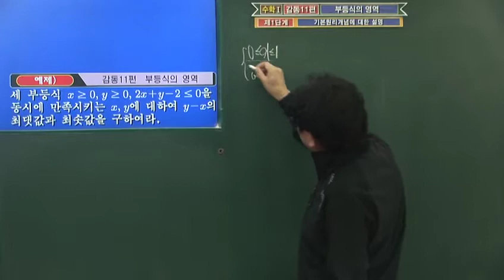[감동수학 - 부등식의 영역 편] 기본 원리 개념설명2